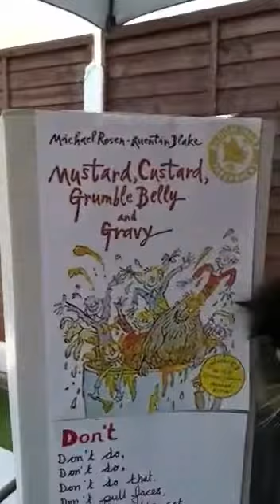Years 1/2 English - Monday 11th May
Welcome back to a new and exciting English unit.

Mrs Weller is ready to take you through a poetry unit.